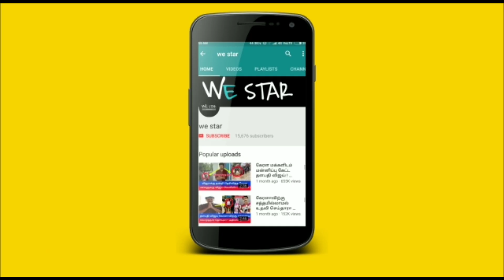2022 ஜூலை மாத ராசிபலன் ! இந்த 2 ராசிகளுக்கு கதவு திறக்கும் ! இனிமே நடப்பதை வேடிக்கை மட்டும் பாருங்க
2022 ஜூலை மாத ராசிபலன் ! இந்த 2 ராசிகளுக்கு கதவு திறக்கும் ! இனிமே நடப்பதை வேடிக்கை மட்டும் பாருங்க !